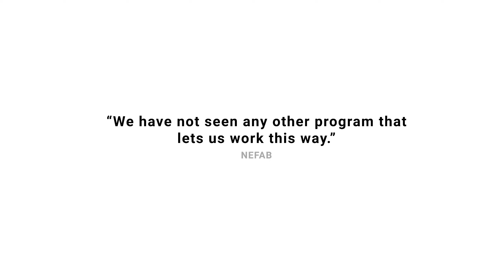IronCAD what if?